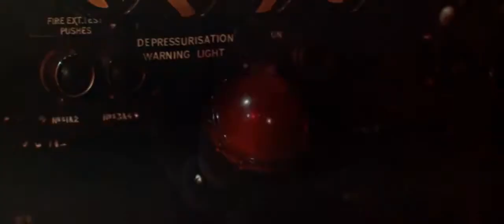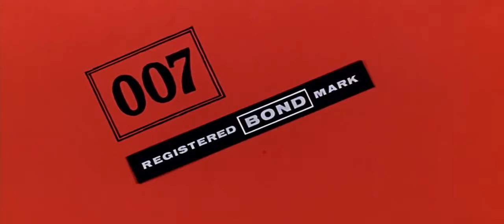Thunderball [Official Trailer] HD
Thunderball Official Trailer 1965 with Sean Connery